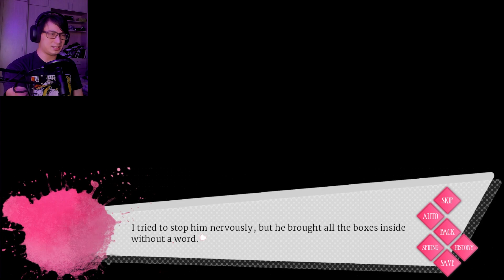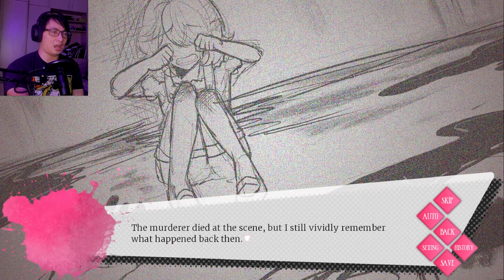Can I Survive 3 Hot Yandere Dudes | Heart Cage (Demo)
You're a private detective sent out to investigate the strange happenings in a small town. However, this town seems to be crawling with hot dudes who are more than just a little quirky, and they're all obsessed with you. Neat